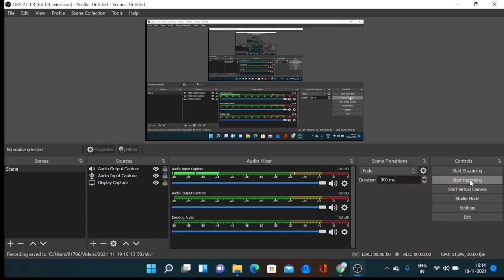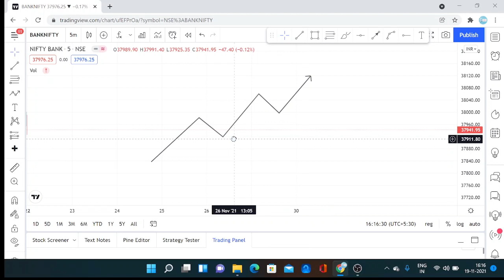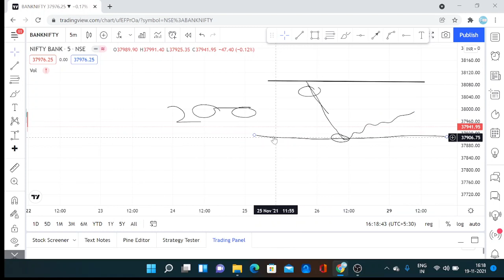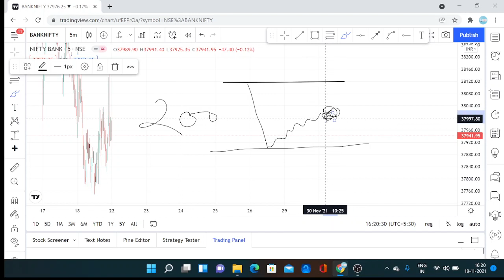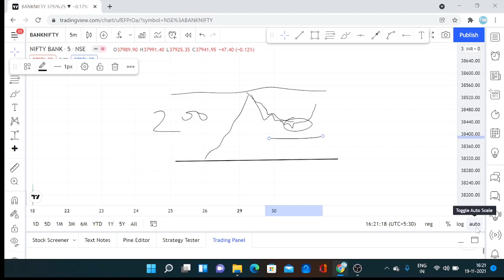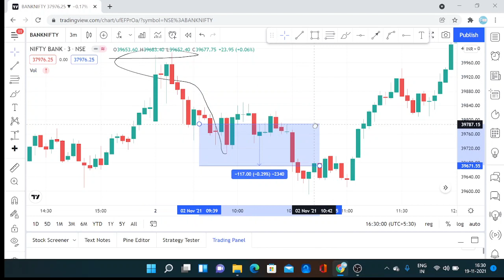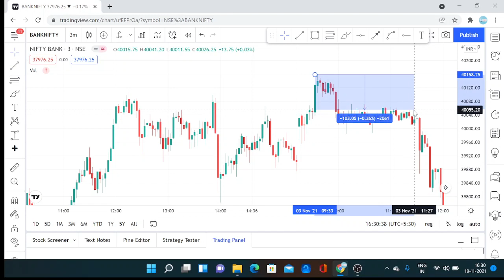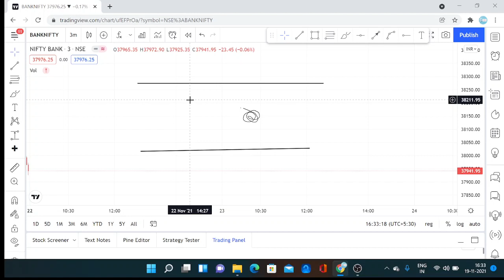Bank nifty intraday option buying low risk high reward strategy //how to master bank nifty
on this video i am putting my best intraday bank nifty option buying secret  strategy for all time  based on pure price action ...small stop loss bigger profit strategy ..watch full video for proper understanding .
we are not sebi registered organization ...before any trade discuss with your financial advisor
vp financials course free
vp financials share price
vp financials review
vp financials course download
vp financials owner
vp financials quora
vp financials course password
intraday hunter telegram channel
intraday hunter course
art of trading ghanshyam
stop loss hunting strategy
the indian trader
ms trading analysis
nifty prediction
art of trading
sunil minglani net worth
sunil minglani portfolio
sunil minglani wikipedia
sunil minglani age
sunil minglani books
sunil minglani calculator